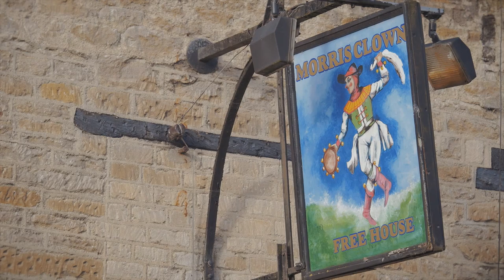The Morris Men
The English folk tradition of Morris dancing dates back centuries. While many places have lost their Morris dancers, every year on Whit Monday in May the villagers of Bampton still gather to the sound of melodeons and fiddles. This short film is a snapshot of the lively celebration.

This is the fifth in a series of 10 short films I’m making.